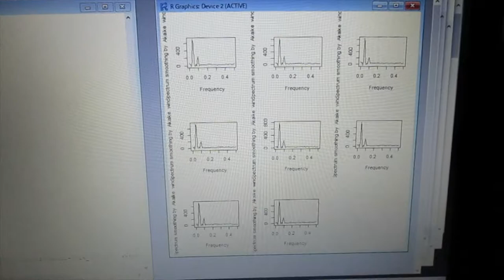‹統計的な考え方›を利用した「超音波技術（R言語）」 ultrasonic-labo